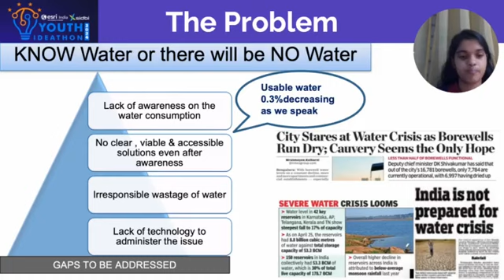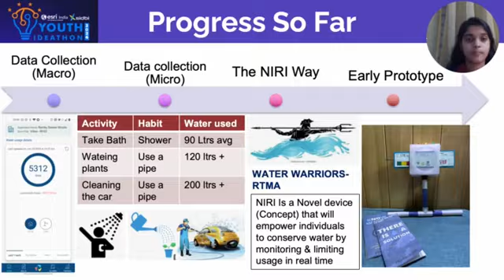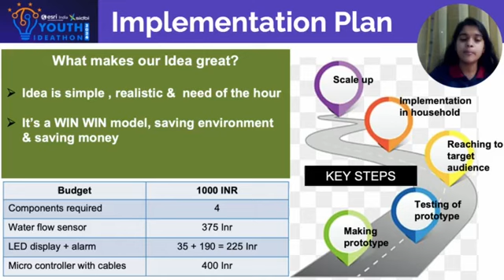YI24 \ UID - 2F30850 | # Water Warrior | Vidyashilp Academy